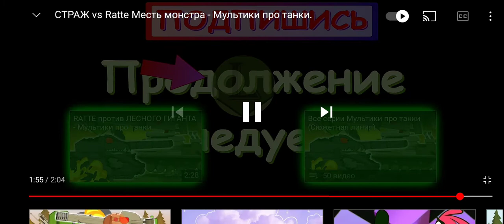Реакция на Laimen Flash